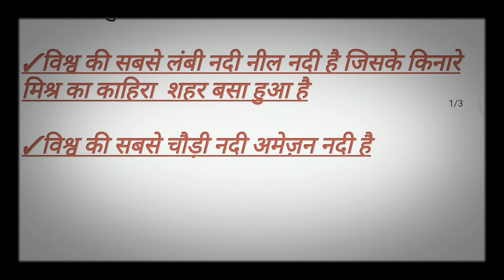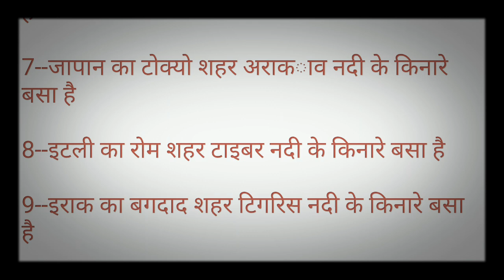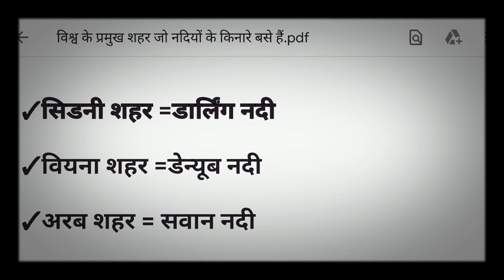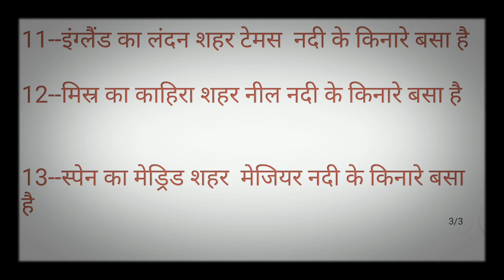24 June 2020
Railway ntpc exam preparation
railway group d exam preparation
SSC adda 2 you tube channel
 all railway previous year paper